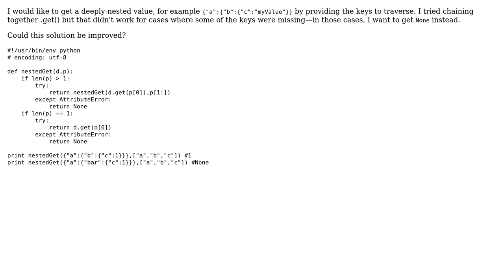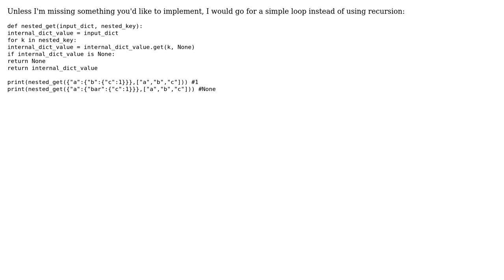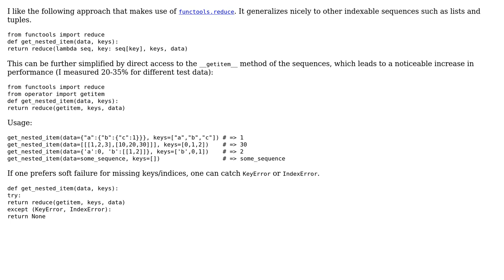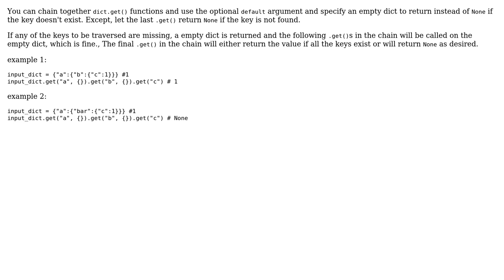Code Review: Get value from dictionary given a list of nested keys (4 Solutions!!)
Code Review: Get value from dictionary given a list of nested keys

With thanks & praise to God, and with thanks to the many people who have made this project possible! | Content (except music & images) licensed under CC BY-SA | Music | Images & others | With thanks to user normanius user Martin Burch user ChatterOne user alecxe user Adam Porad and the Stack Exchange Network Trademarks are property of their respective owners. You are responsible for your own actions.